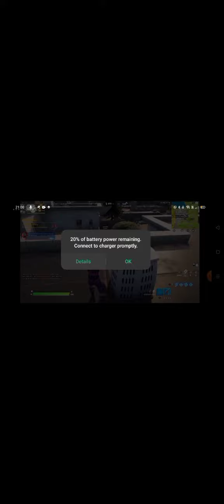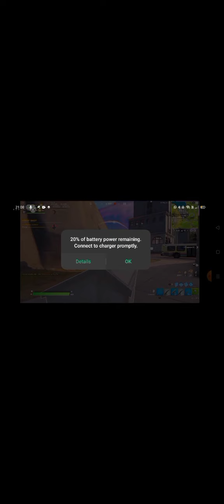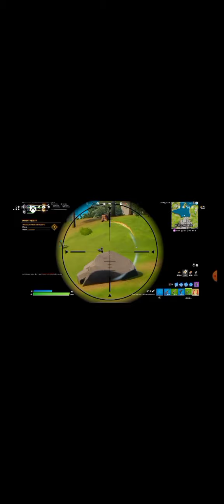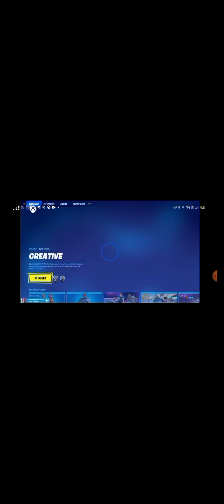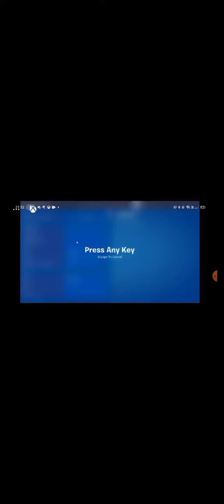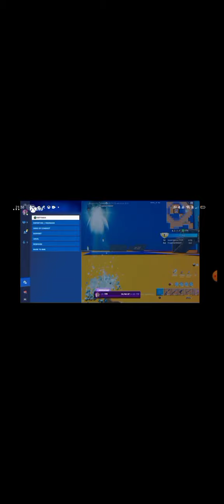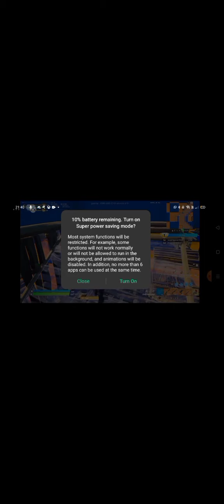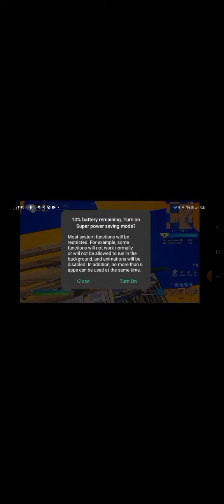Fortnite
Skip to 8:30 for an insane shot